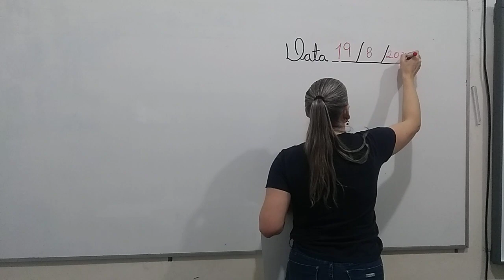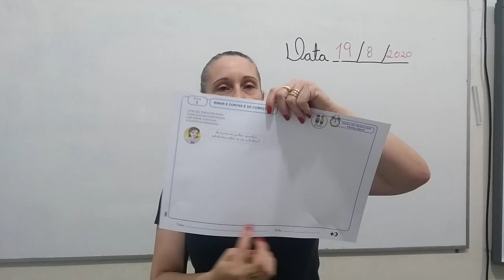PRE I MAT VESP 19 08